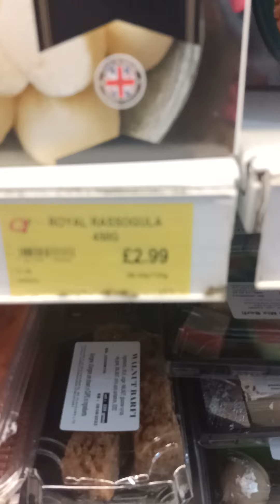Super Market | London | Jugnu Shrivastav